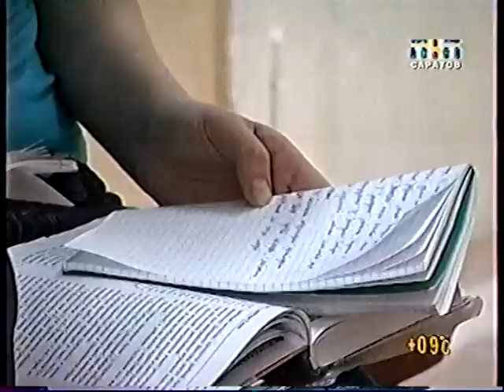ФТЛ в ТОР-15 лучших школ России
В марте 2010 года ФТЛ вошел в ТОP-15 сильнейших школ России по версии "Российской газеты".